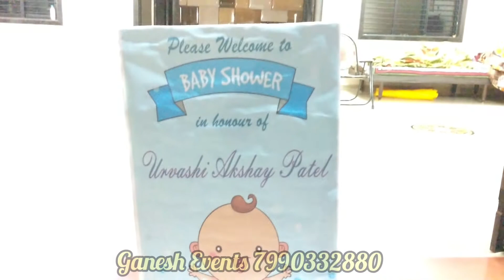Urvashi's Baby Shower Decoration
🔸〰️🔸 *Ganesh Decoration & Event* 🔸〰️🔸
___________ *_We decor your dream event_* ____________
                                          *We*
                               *Decor & Manage*
                             *All types of events*
                                 *Baby Shower*
                                *Birthday Party*
                                *Ring ceremony*
                             *Mundan Ceremony*
                           *Reception Ceremony*
                          *Marriage Anniversary*
                        *Mehndi & Haldi Function*
                   *Home Decoration on Marriage*
                 *Surprice Event for your love one*
               *Opening of shops-showrooms atc.*
*_Apart from we arrange Dj Party, Dance Choreography, Anchoring  & all types of Event Management..!!!_*